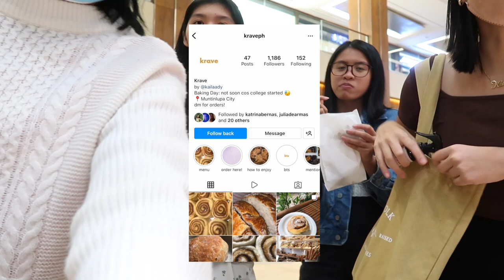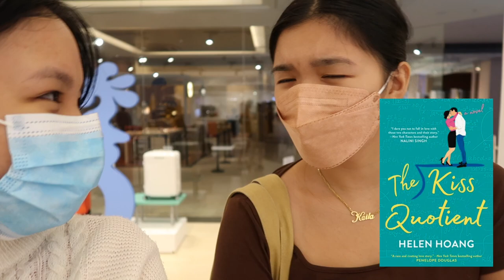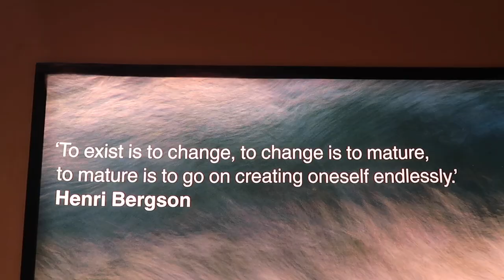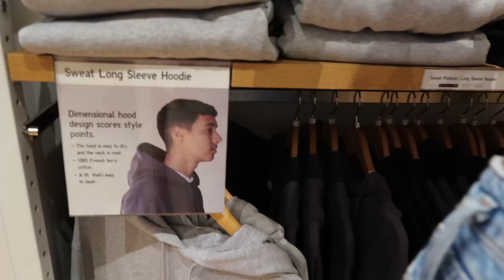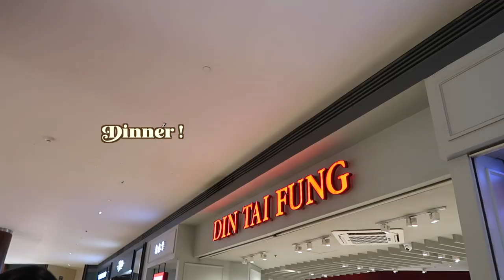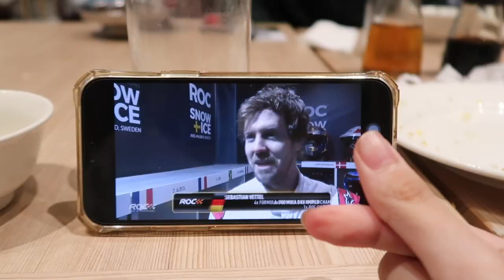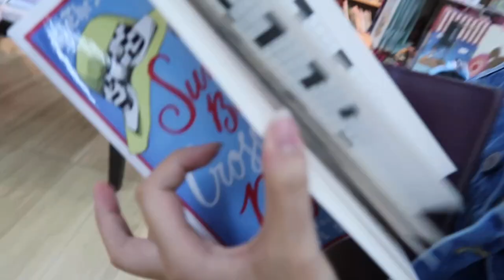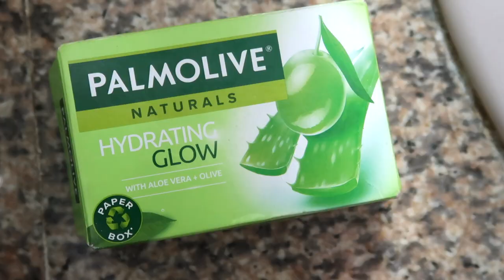family day out in rockwell 🏬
we went to rockwell and it was fun

Taking care of yourself and your body on long days or after going out is a must! After stressful days, @palmoliveph Naturals bar soap helps me take care of myself and my skin and keeps me glowing! It is infused with 100% natural ingredients and it not only cleans, but also hydrates my skin to help me get that LinisGandaGlow 💚💗

psalm 37:24